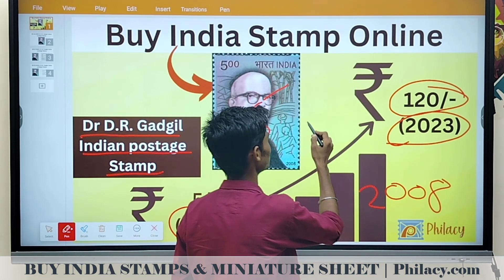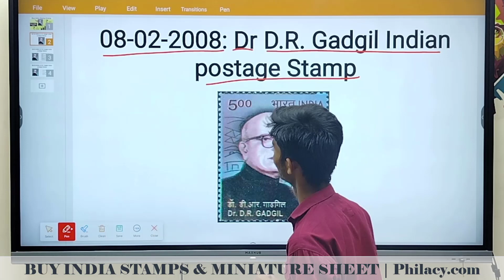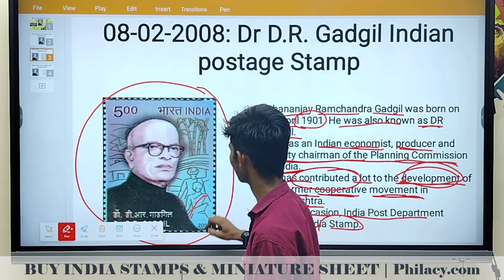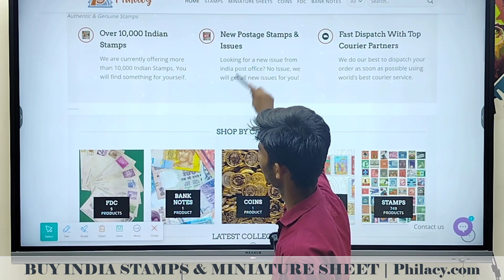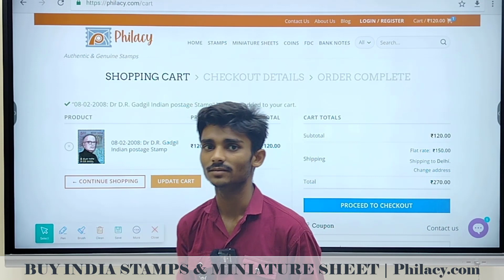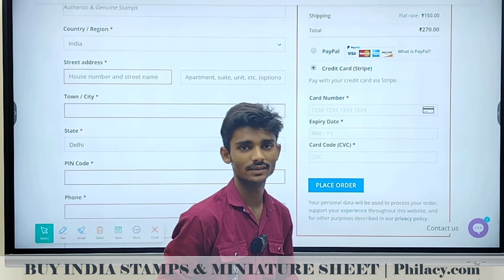Dr D.R. Gadgil Indian postage Stamp Buy from Philacy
Dr D.R. Gadgil Indian postage Stamp

Dhananjay Ramchandra Gadgil was also known as DR Gadgil. He was the founding director of the Gokhale Institute of Politics and Economics, Pune, and the author of the Gadgil Formula, which served as the basis for the allocation of central aid to states during India's Fourth and Fifth Five Year Plans.